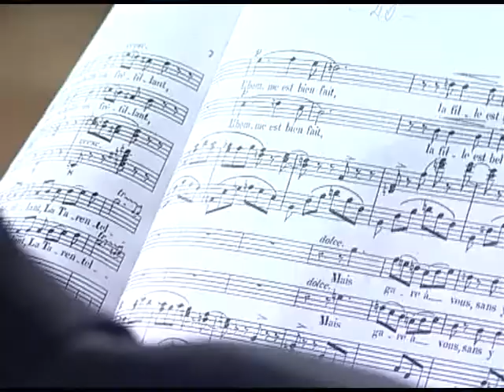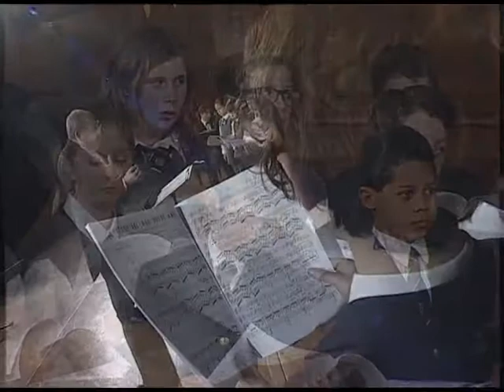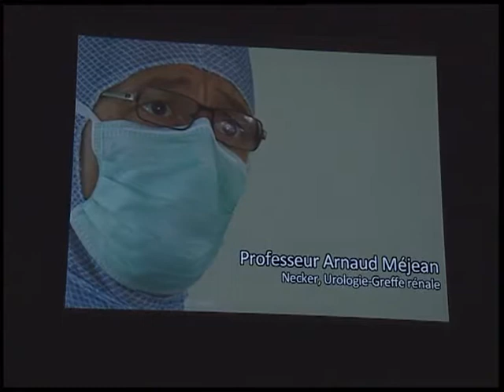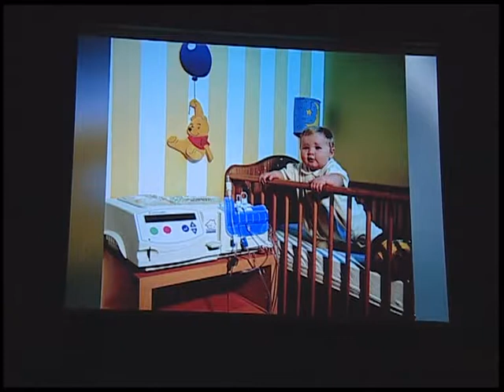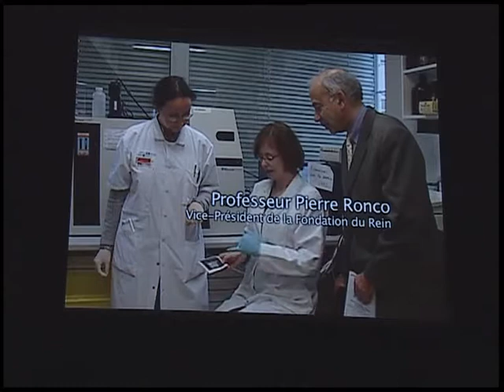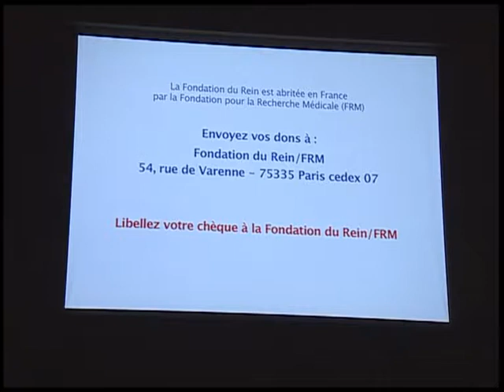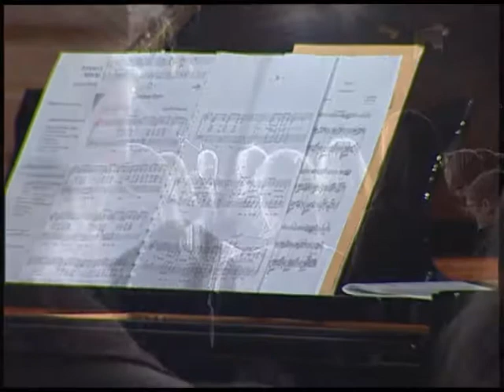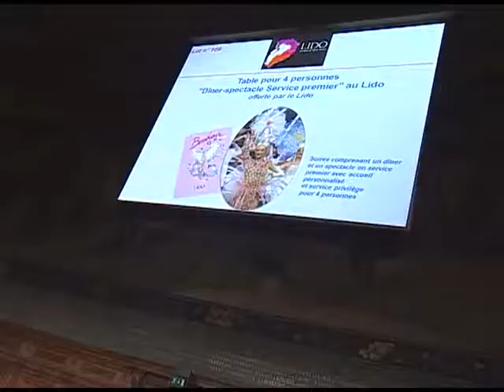Gala 2013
Gala de la Fondation du Rein du 20 mars 2013 dans le Grand Amphithéâtre de la Sorbonne